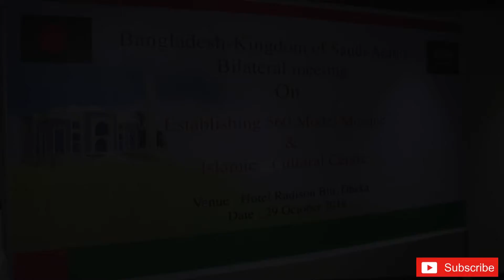সৌদি মেহমানদের হোটেল রেডিসনের মিটিং।। Islamic Foundation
সৌদি মেহমানদের হোটেল রেডসনের মিটিং।। Islamic Foundation